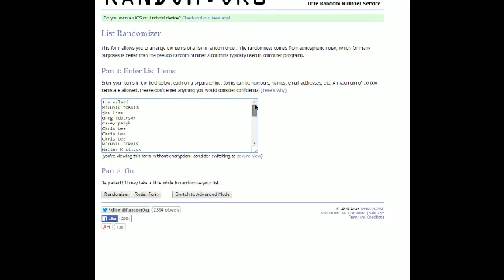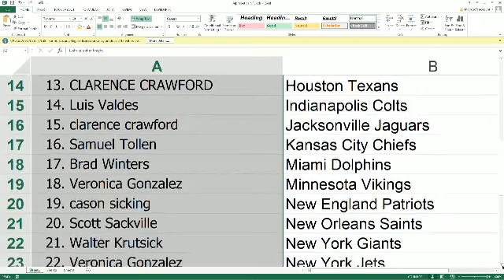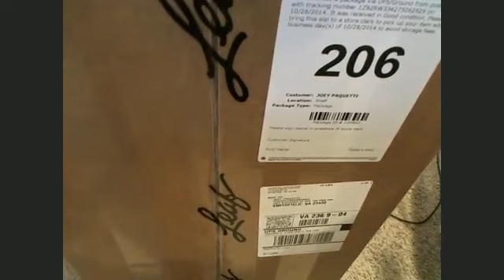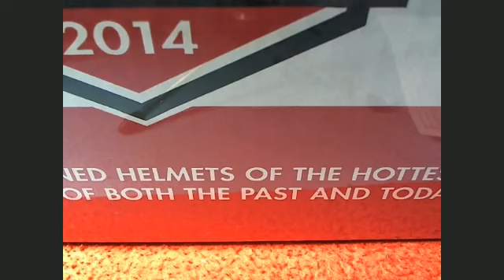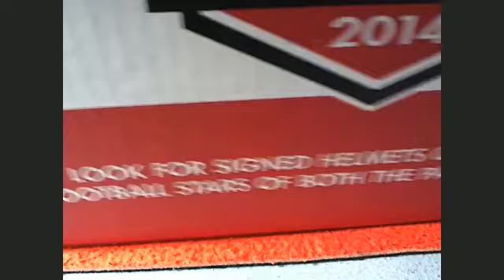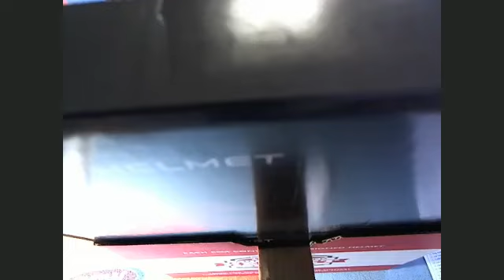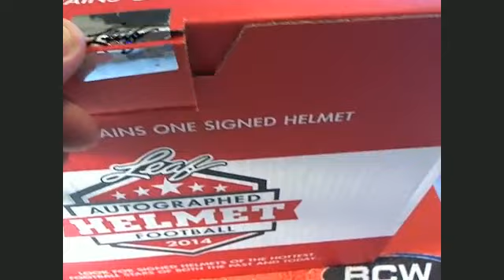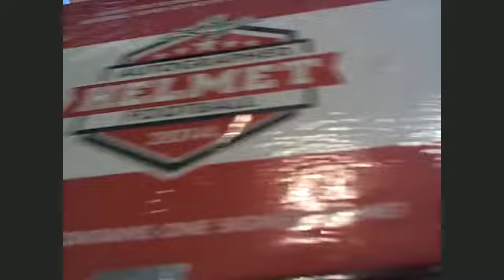2014 Leaf Full Size Helmets Case Break #1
FriendlyBoxBreak.com